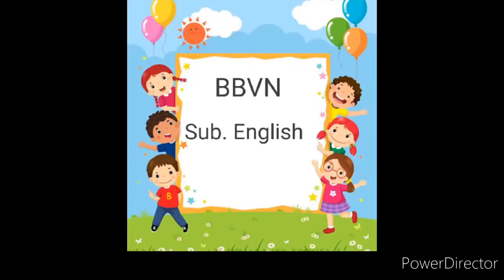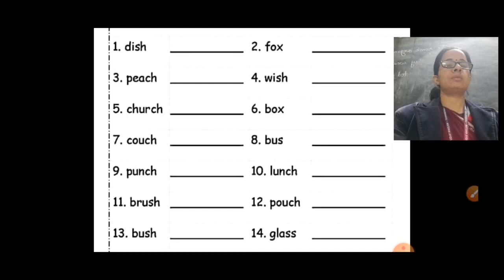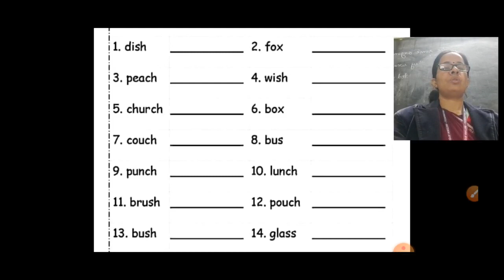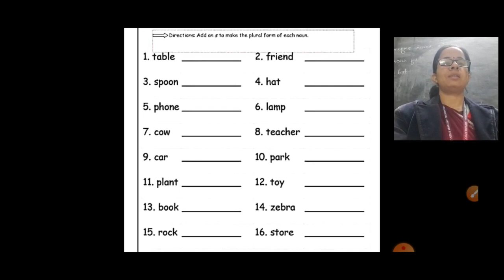English, Topic - Singular and plurals